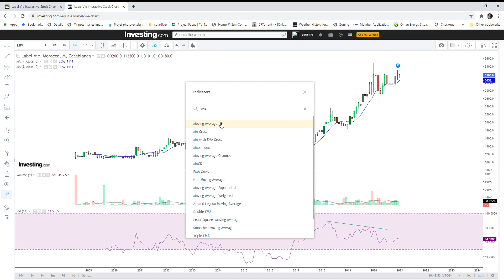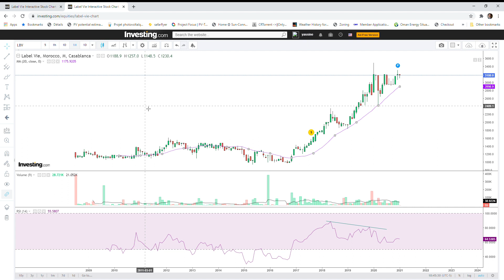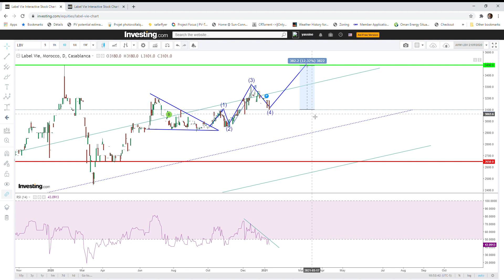Label Vie - Analyse Technique du : 12/01/2020